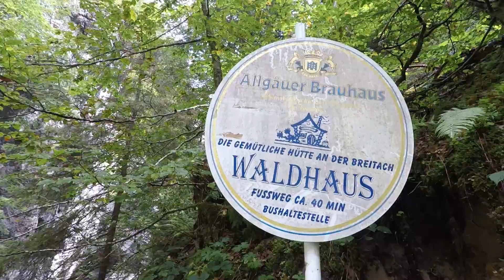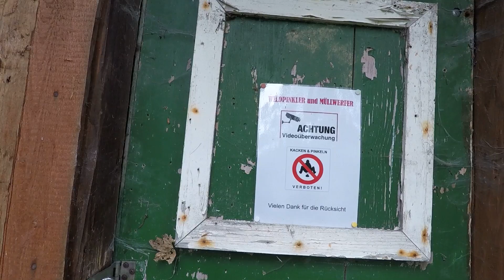Wandern zur und durch die Breitachklamm bei Oberstdorf und Kleinwalsertal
Hiking to and through the Breitachklamm near Oberstdorf and Kleinwalsertal

Schöne Tour für Regentage. Es ist allerdings viel Betrieb, da momentan durch Covid-19 die Klamm nur vom unteren Eingang in einer Richtung begehbar ist. Sieht aber auf dem Parkplatz schlimmer aus als es ist. Die Massen verteilen sich sehr gut. Der schöne Teil der Klamm ist ungefähr 1,3 Kilometer lang.
Hunde dürfen mitgeführt werden.